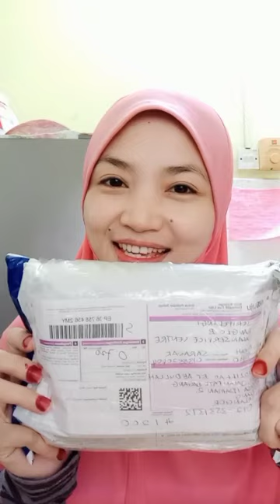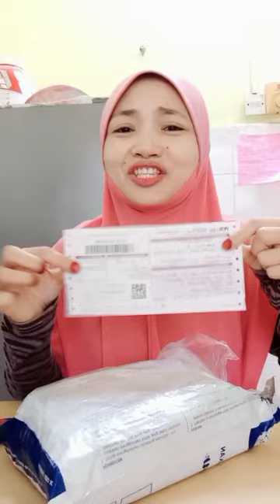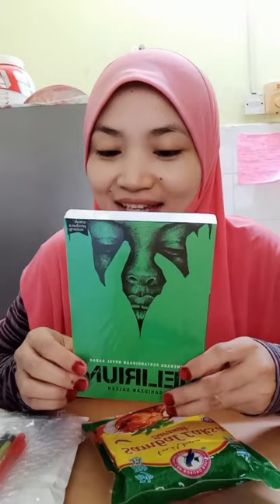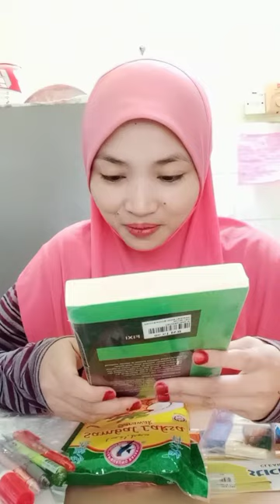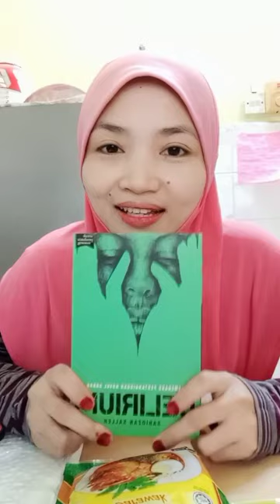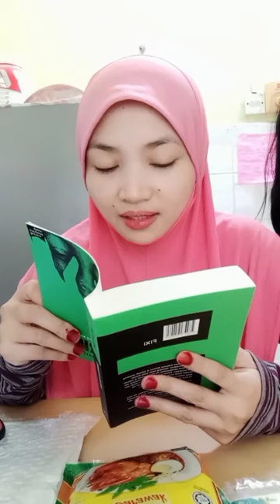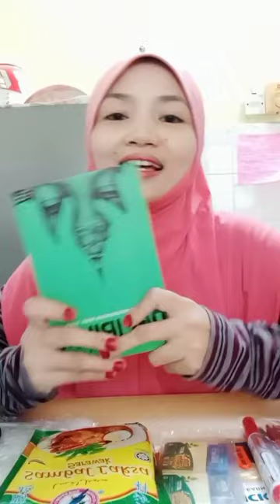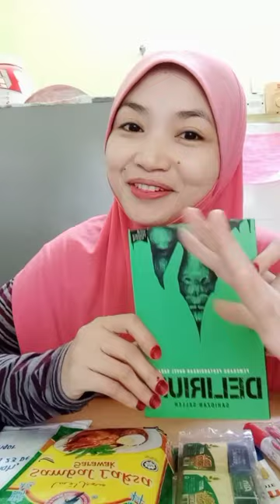UNBOXING GIVEAWAY!!||TQ AKK SERIPELANGI 😘💖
Happynye! 😍😘💖